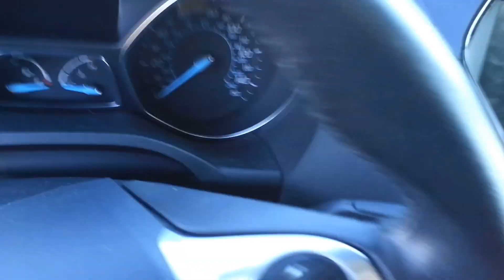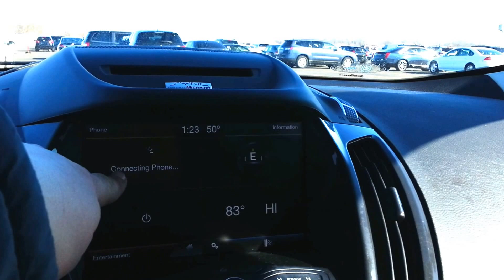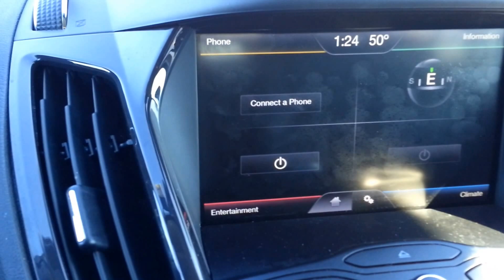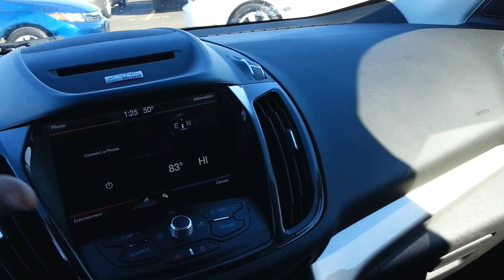MOSTRANDO UM 2013 FORD ESCAPE SEL ECOBOOST LOADED!! Preco De Carros Usados Nos Estados Unidos.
OBRIGADO POR COMPARTILHAR, INCREVER-SE PARA NAO PERDER NOVOS VIDEOS E CURTIR. OBRIGADO A TODOS POR QUASE 8 MIL INSCRITOS! FIQUEM TODOS COM DEUS AMIGOS.
Aqui embaixo, estou deixando links para voces verem os precos deste carro em concessionarias. Eu estou achando que na realidade, o preco dele e entre $15,000 a $18,000. O aplicativo nao esta sempre certo.